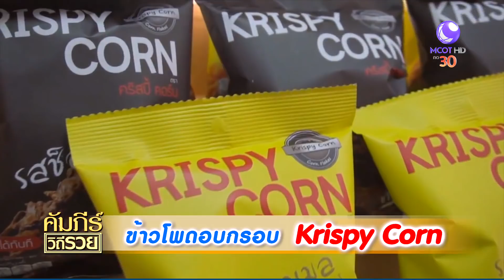ข้าวโพดอบกรอบ Krispy Corn (9 ส.ค.61) คัมภีร์วิถีรวย | 9 MCOT HD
คัมภีร์วิถีรวย |09ส.ค.61 OnAir
ข้าวโพดอบกรอบ Krispy Corn กับ กิตติพงษ์ สุขเคหา (เจ้าของธุรกิจขนม Krispy Corn)